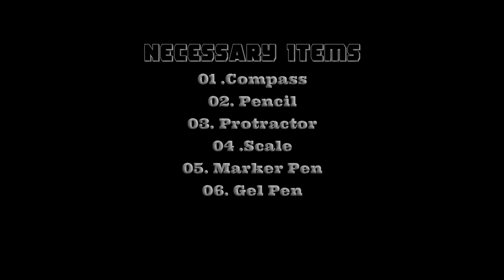#2 Mandala Art Tutorial || For Beginners || Let's Paint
A mandala (emphasis on first syllable; Sanskrit मण्डल, maṇḍala – literally "circle") is a geometric configuration of symbols. In various spiritual traditions, mandalas may be employed for focusing attention of practitioners and adepts, as a spiritual guidance tool, for establishing a sacred space and as an aid to meditation and trance induction. In the Eastern religions of Hinduism, Buddhism, Jainism and Shintoism it is used as a map representing deities, or specially in the case of Shintoism, paradises, kami or actual shrines.
In New Age, the mandala is a diagram, chart or geometric pattern that represents the cosmos metaphysically or symbolically; a time-microcosm of the universe, but it originally meant to represent wholeness and a model for the organizational structure of life itself, a cosmic diagram that shows the relation to the infinite and the world that extends beyond and within minds and bodies.
In Hinduism, a basic mandala, also called a yantra, takes the form of a square with four gates containing a circle with a center point. Each gate is in the general shape of a T. Mandalas often have radial balance.
In Vajrayana Buddhism, mandalas have been developed also into sandpainting. They are also a key part of Anuttarayoga Tantra meditation practices.
Forms which are evocative of mandalas are prevalent in Christianity: the Celtic cross; the rosary; the halo; the aureole; oculi; the Crown of Thorns; rose windows; the Rosy Cross; and the dromenon on the floor of Chartres Cathedral. The dromenon represents a journey from the outer world to the inner sacred centre where the Divine is found.
In Persian Islamic theosophy, each of us is a part of God. We have been separated from our source like the rays of the sun and, we need to always keep in our mind that we have a divine light in us, which is the source of love. This light always shows us the right path to grow and find our way back to our source.